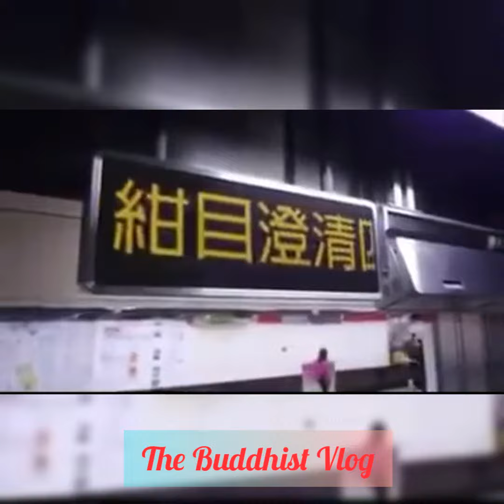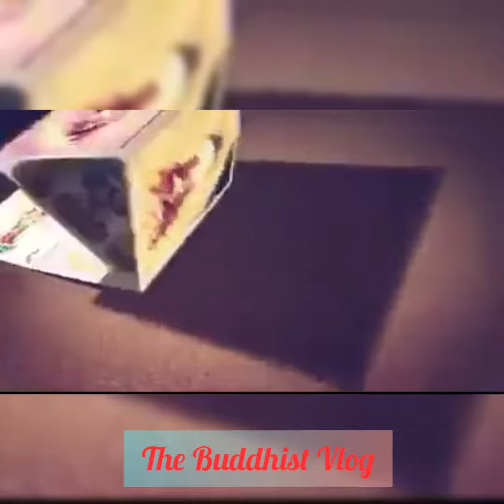Bullet Train Station Decorated by Buddha Image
Bullet Train Station Decorated by Buddha Image in Japan.